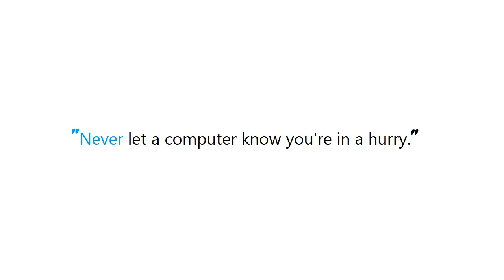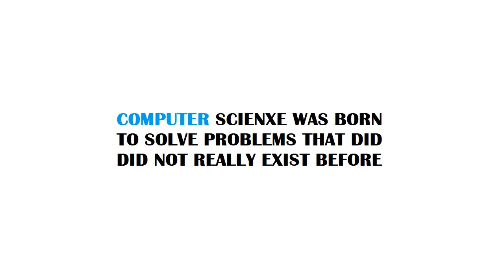PYTHON : Unresolved Import Issues with PyDev and Eclipse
Guide : [ PYTHON : Unresolved Import Issues with PyDev and Eclipse ]